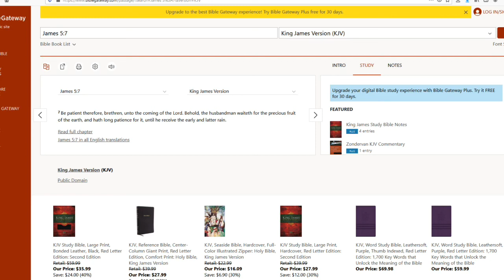Let Us Pray for the Latter Rain (James 5:7)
With the world in these last days, evil abounds.  I have recently been prodded by the Holy Spirit to pray for the "Latter Rain" as found in James.

7 Be patient therefore, brethren, unto the coming of the Lord. Behold, the husbandman waiteth for the precious fruit of the earth, and hath long patience for it, until he receive the early and latter rain.

If you are feeling led to do the same you are not alone!  Others on the internet have experienced a similar proding.  Either way let us pray together and for each other in these final days!

God bless you all brothers and sisters in Christ Jesus.